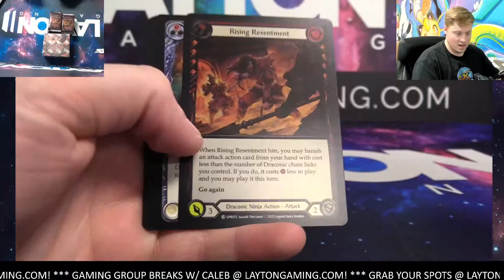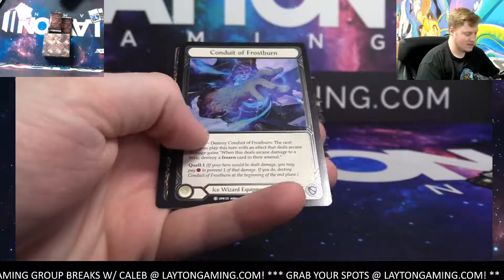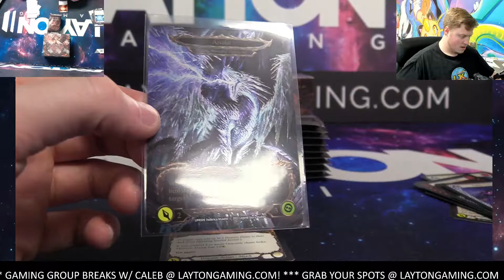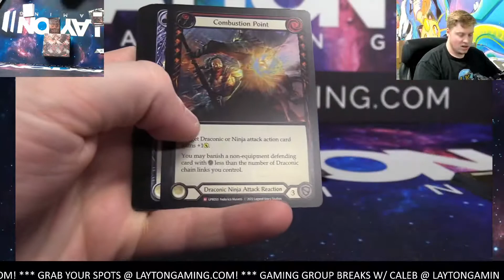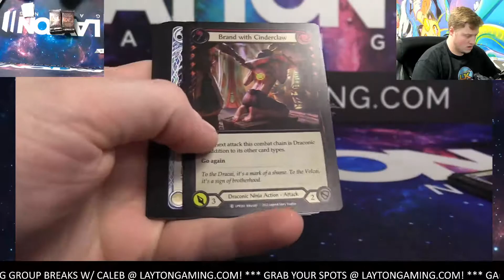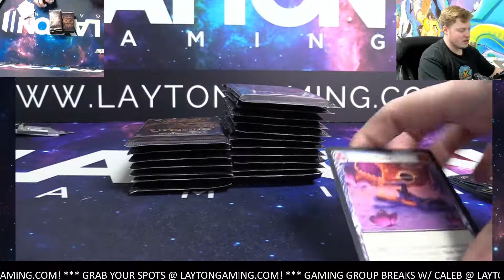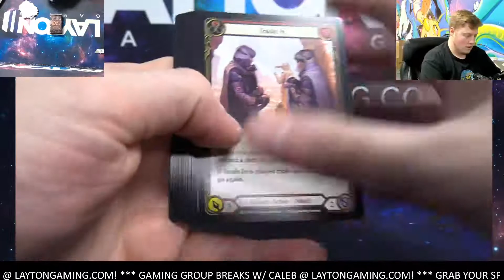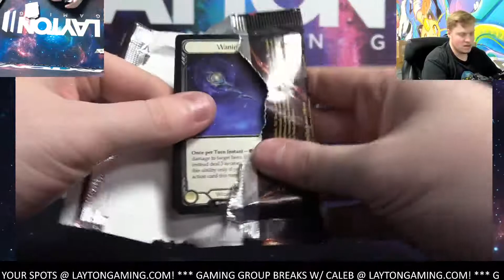Flesh and Blood Uprising 2 Booster Box Break #16 Random Class Style